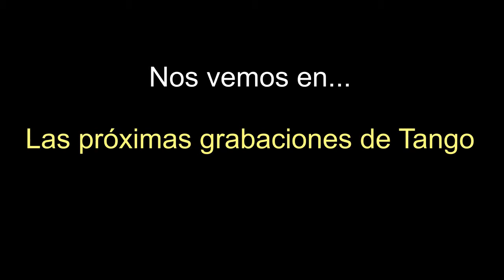Estudi30. Aprende a bailar Tango Argentino Nivel Medio-Avanzado 19-19 Fig: "Las tres especiales"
Aquí te dejamos unas preciosas figuras para que sientas y disfrutes el tango
Ici nous vous apportons belles figures pour que voussentez et aprofitez du le Tango.
Here are some beautiful figures for your enjoy with the Tango